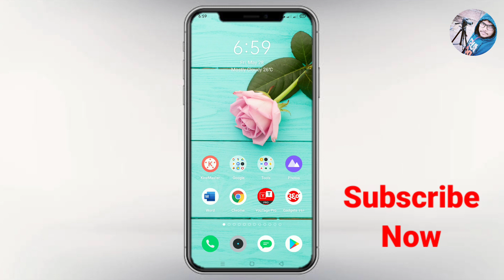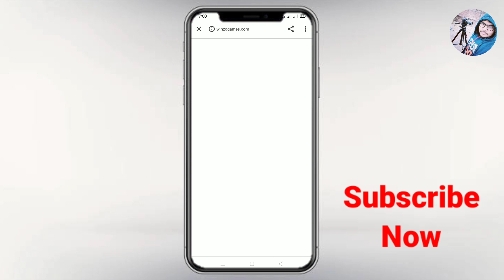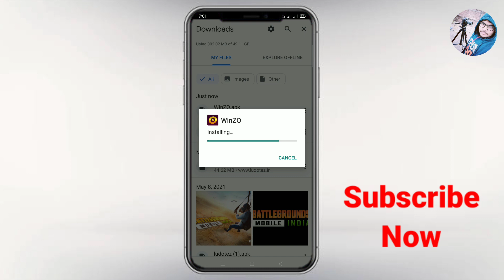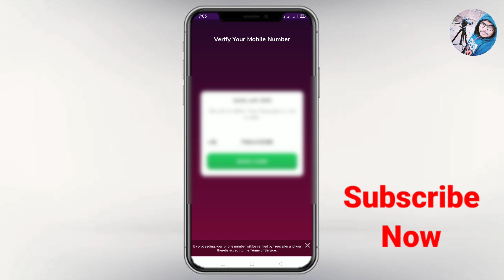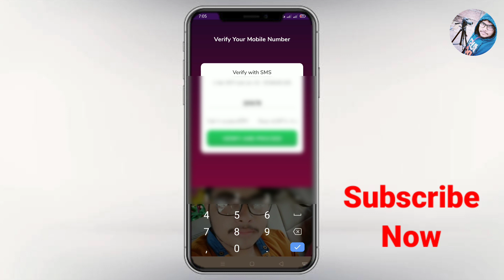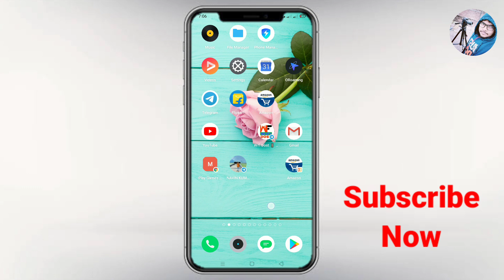winzo me new account kaise banaye | winzo gold me new account kaise banaye | winzo id kaise banaye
By,
NAVIN KUMAR

winzo me new account kaise banaye | winzo gold me new account kaise banaye | winzo gold

👉 Refer Code :- NAVEA8EC